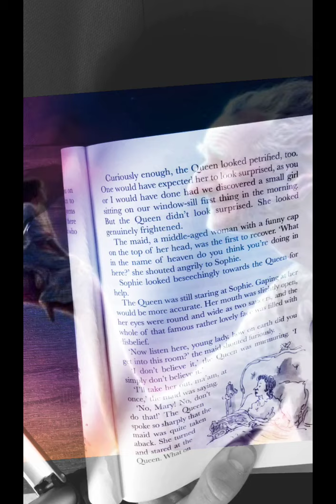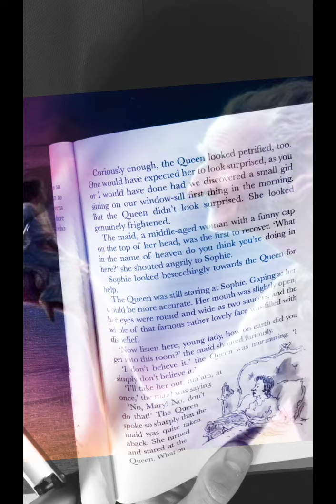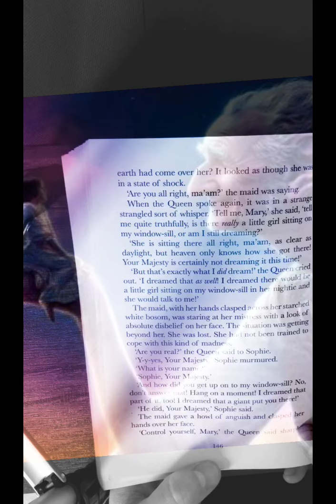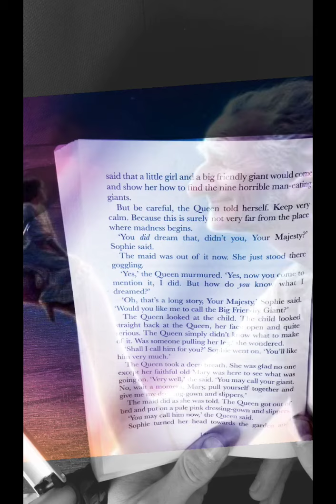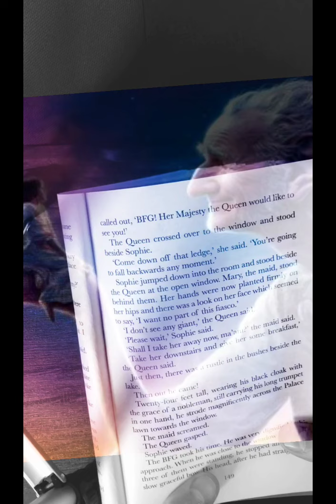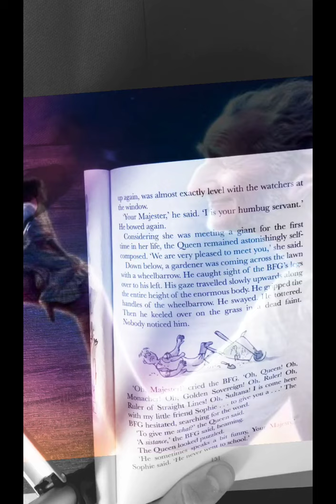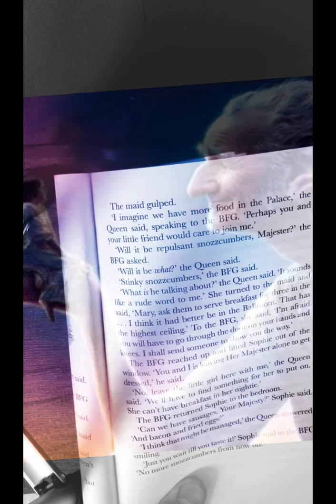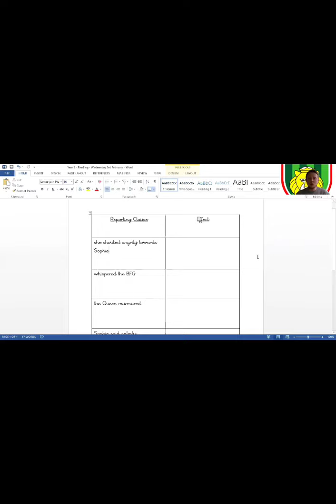Year 5 Reading Wednesday 3rd February